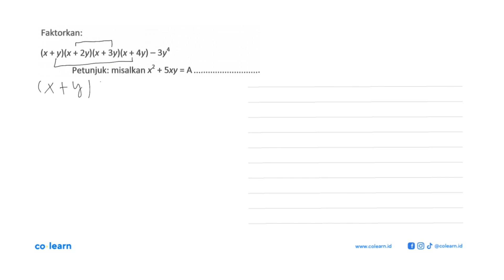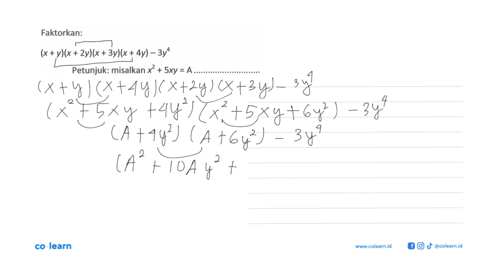Faktorkan: (x+y)x + 2y)x + 3y)x + 4y) - 3y4 Petunjuk: misalkan x + Sxy - A =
Topik atau Materi: Pemfaktoran Persamaan Kuadrat - PERSAMAAN KUADRAT - ALJABAR - Matematika Kelas 9 SMP - K-13

00:00 : Bedah Soal
01:00 : Konsep, rumus dan pengertian Pemfaktoran Persamaan Kuadrat
01:18 : Langkah penyelesaian soal
02:47 : Jawaban akhir
03:17 : Penutup